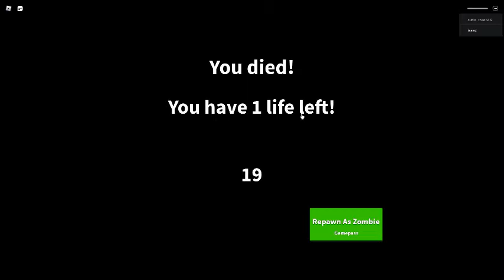playing z trip part 2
kinda laggy